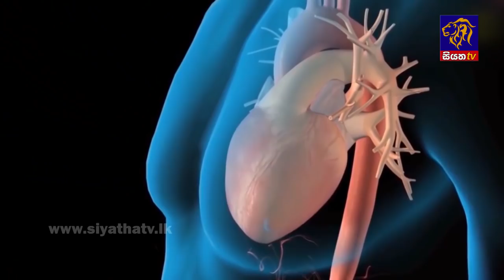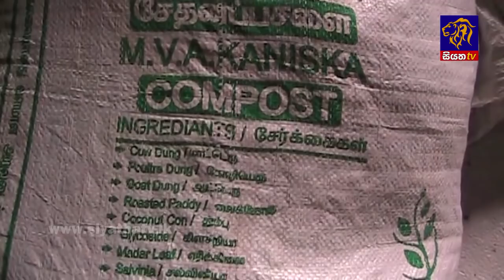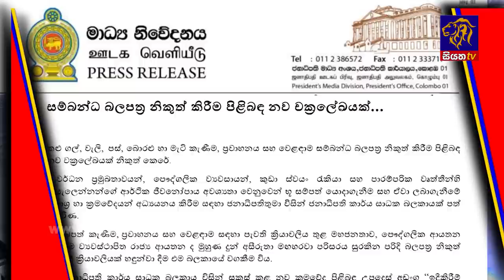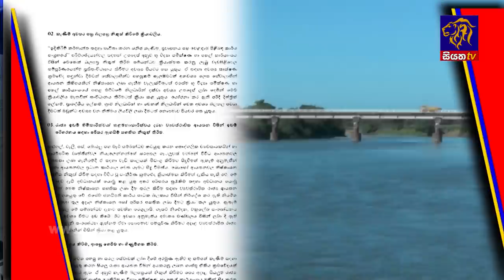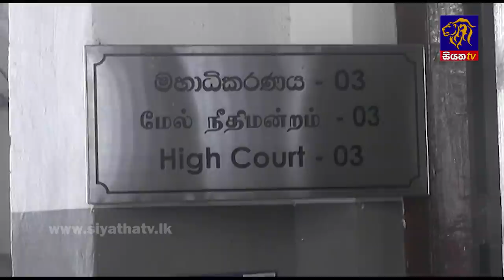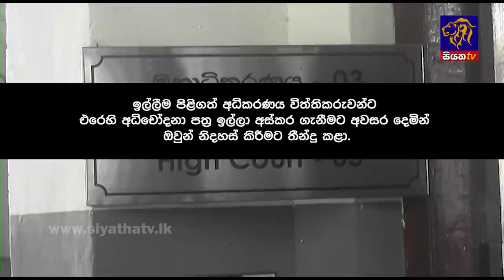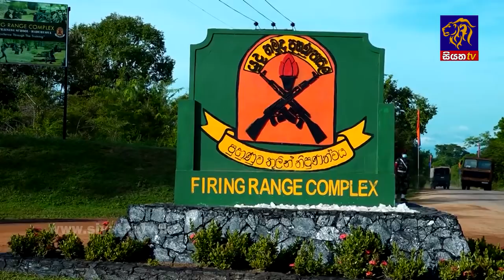Siyatha News | 06.00 AM | 16 - 10 - 2021